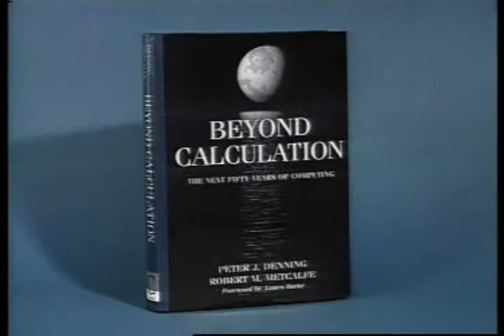James Burke - ACM97 Opening Comments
Speaker:  James Burke
Position:  Science Journalist on the Discovery Channel and Scientific American Columnist
Talk:  Opening Comments